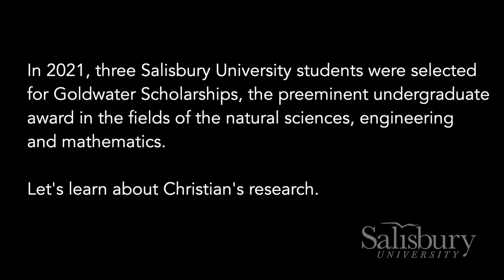Goldwater Scholarship Helps Salisbury Student Research Capuchin Monkeys in Brazil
Geography major Christian Ciattei is one of three Salisbury University students this year to receive the Barry Goldwater Scholarship, the preeminent undergraduate academic award in the natural sciences, engineering and mathematics. Working with SU’s Dr. Andrea Presotto, Ciattei is researching the interactions of humans and bearded capuchin monkeys in Brazil, with the hopes to improve conservation efforts.